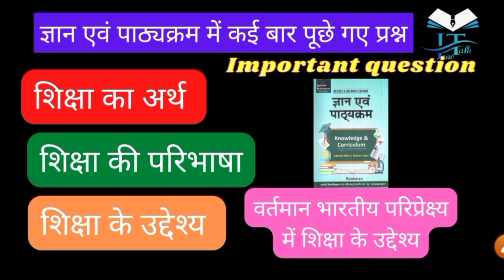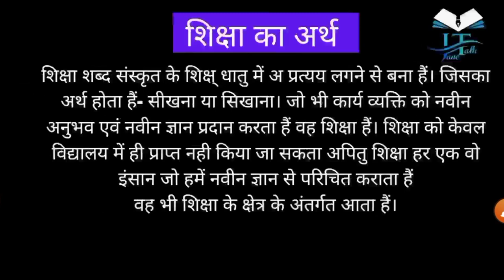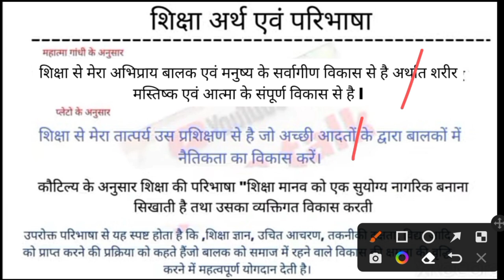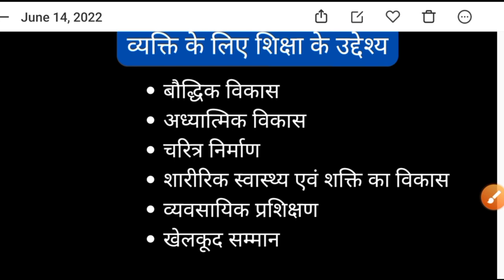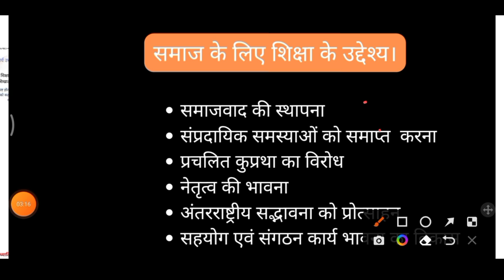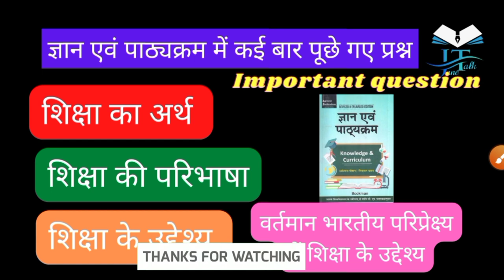शिक्षा , अर्थ, परिभाषा उद्देश्य एवं वर्तमान भारत में शिक्षा का उद्देश्य by jane talk